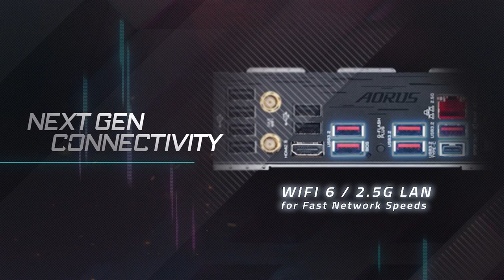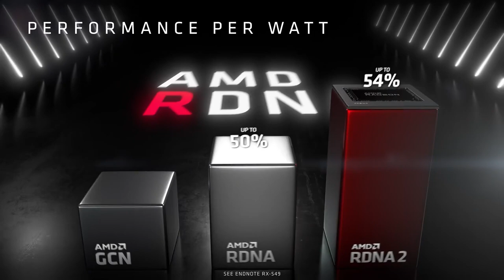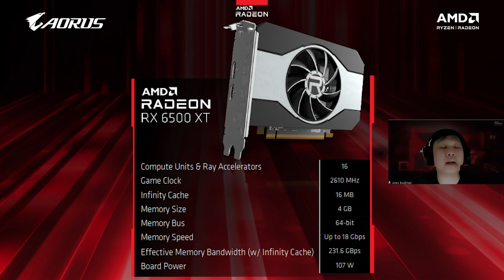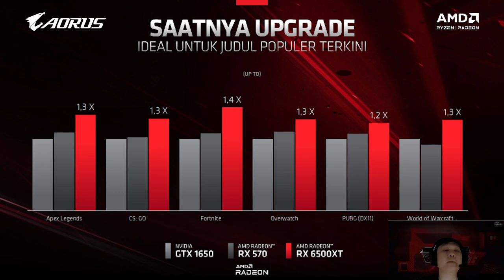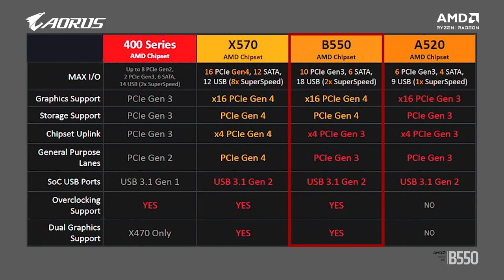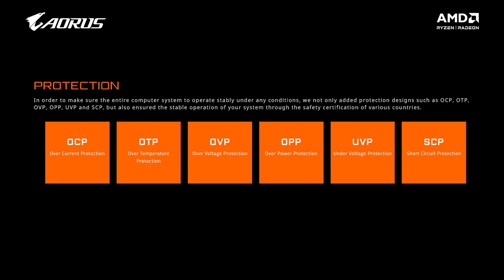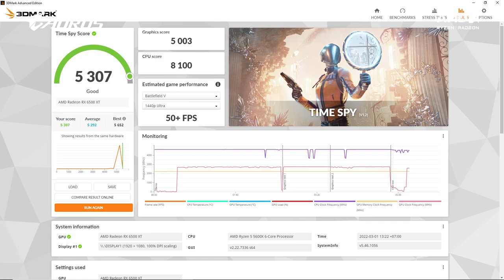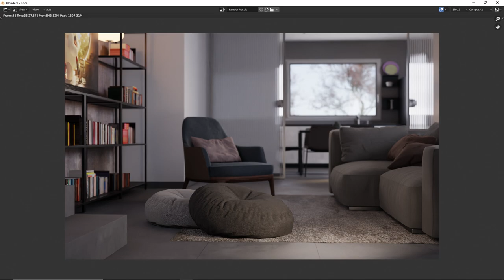TechTalkAORUSAMD - Memilih Duet Yang Tepat Untuk Radeon RX 6500 XT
Terlepas dari Pro Kontra dari kemunculan Radeon RX 6500 XT, di sini kami tidak akan membahas hal tersebut. Kami lebih fokus bagaimana seandainya teman2 memang sudah terlanjur atau mau tidak mau akhirnya memilih Radeon RX 6500 XT. Pada tech talk ini kami akan memberikan gambaran performanya jika diduetkan dengan processor Ryzen 5 5600X dan Mobo B550 kelas midrange.

Time Stamp:
0:00 Intro TVC AMD & Gigabyte
4:55 Sambutan Host
8:05 Persentasi Bapak Anes Budiman (AMD)
23:52 Persentasi Bapak Benny Lodewijk (AORUS)
37:20 Persentasi Sebelas Hardware (Test PC Rakitan AORUS)
52:42 Sesi Tanya Jawab - Harapan AMD Merilis RX 6500 XT
58:39 Sesi Tanya Jawab - Upgrade Sesuai Untuk PC AMD AORUS ini?
1:00:54 Sesi Tanya Jawab - Teknologi 6nm RX 6500 XT
1:05:30 Sesi Tanya Jawab - Perkembangan e-SPORTS?
1:11:20 Ngobrol Bebas

3. Like Fan Page AORUS Indonesia Fan Page AMD Indonesia & Fan Page NJT
4. Tulis komentar kalian di video ini (bukan di live chat) mengenai pendapat pribadi kemunculan Radeon RX 6500 XT, komentar pro ataupun kontra dipersilahkan selama menggunakan bahasa yang sopan dan membangun. Oh ya plus sertakan id IG kalian ya, jika tidak punya IG bisa pakai id FB.

- Komentar terakhir diterima tanggal 18 Maret 2022.
- Komentar yang terpilih dan memenuhi semua syarat jika lebih dari 15 akan diundi (Total hadiah merupakan gabungan jawaban di komentar channel AMD Indonesia, channel MYClubID & channel Sebelas Hardware).
- Video ini ditayangkan serentak di 3 channel sekaligus (AMD Indonesia, MyClubID dan Sebelas Hardware). 10 hadiah lagi ada di channelnya MyClubId dan AMD Indonesia.
- Pengumuman Pemenang akan dipublikasikan melalui Facebook Sebelas Hardware & Instagram @sebelas.hardware tanggal 23 Maret 2022.
- Keputusan pemenang bersifat mutlak & tidak dapat diganggu-gugat, mengikuti Giveway ini otomatis mematuhi semua aturan yang telah ditetapkan.

5 orang pemenang mendapatkan paket AORUS yang terdiri dari AORUS AMD Mini Bluetooth Speaker, AORUS Jacket, AORUS RGB Umbrella, AORUS Cap, & AORUS Cola Cup
5 orang pemenang mendapatkan paket AORUS yang terdiri dari AORUS AMD Mini Bluetooth Speaker, AORUS Jacket & AORUS Cap
5 orang pemenang mendapatkan paket AMD yang terdiri dari AMD Tumbler, AMD T-Shirt & AMD Mouse Pad XXL

Follow juga semua social media Sebelas Hardware:
Follow FB Fan Page Sebelas Hardware: